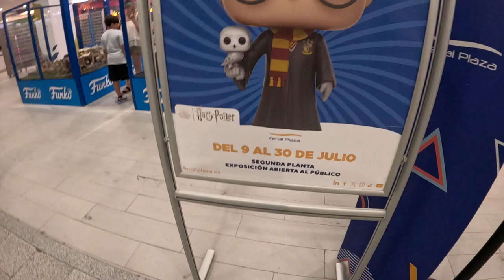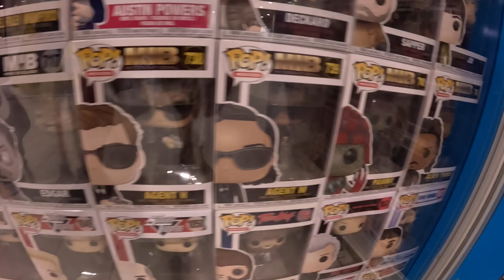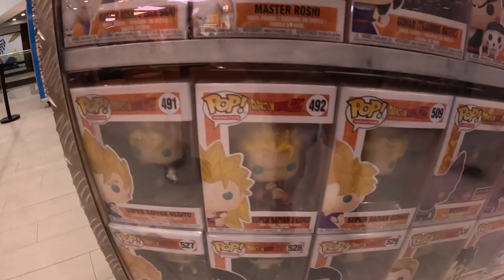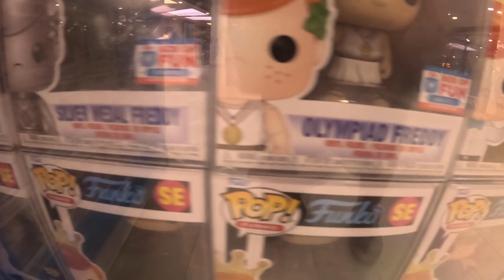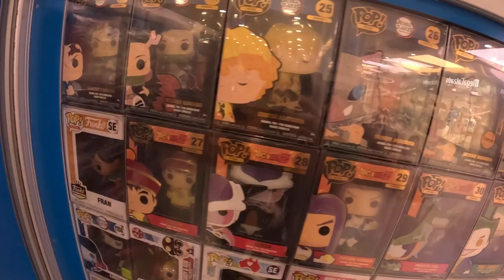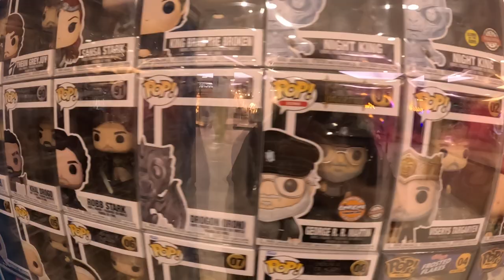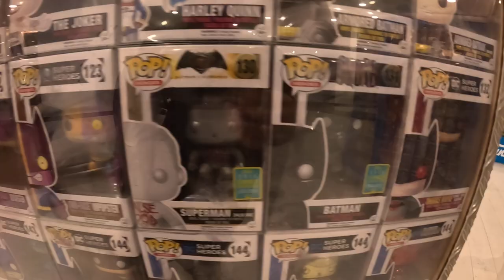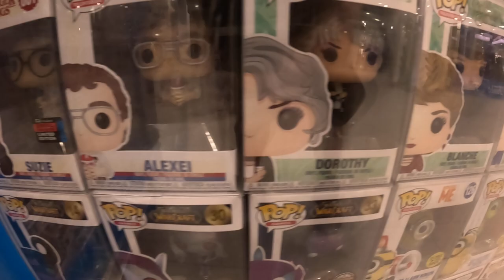Exposición funkos Guadalajara España(resubido)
Exposición funkos Guadalajara España(REsubido del directo, ya que se cortaba)